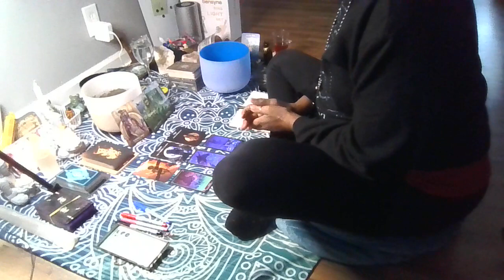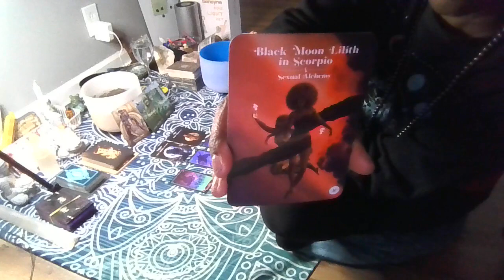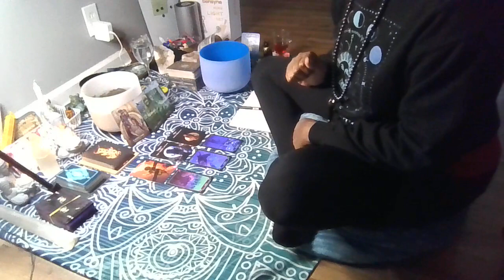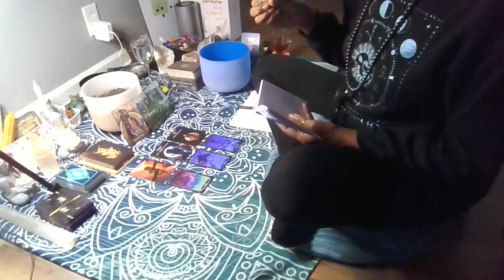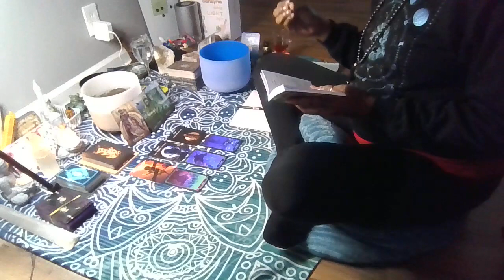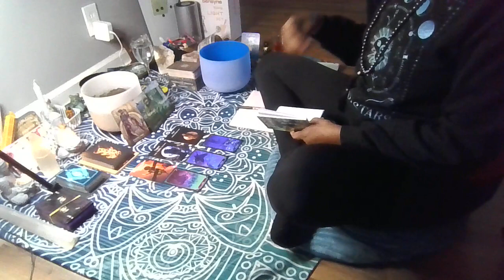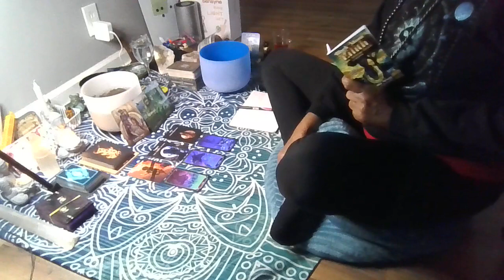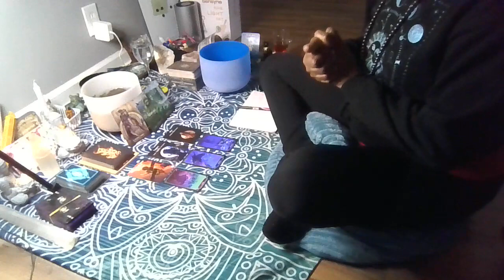Scorpio Sexual Alchemy! Pluto & Neptune join in the fun!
Tarot Talk

*** BOOK A PERSONAL SESSION ***
*** SOW A SEED TO THE CHANNEL ***